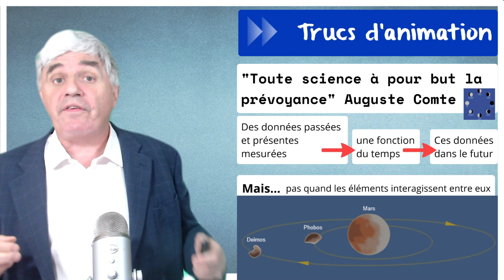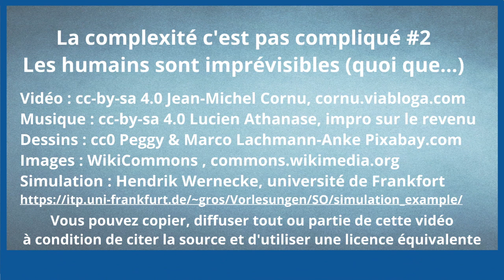La complexité c’est pas compliqué #2 - les humains sont imprévisibles (quoi que…)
Galilée a dit "mesure ce qui est mesurable et rend mesurable ce qui n'est pas mesurable".  Cela permet de faire des mathématiques
qui nous permettent de prévoir ce qui va se passer. Mais peut-on tout prévoir ?